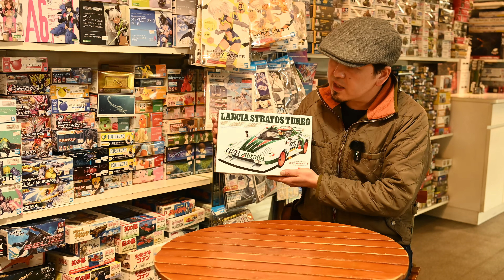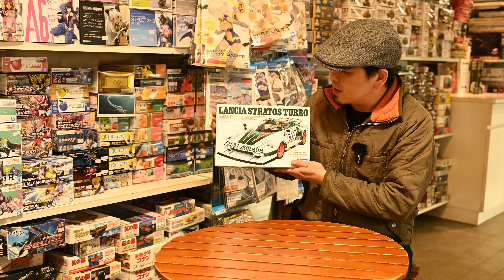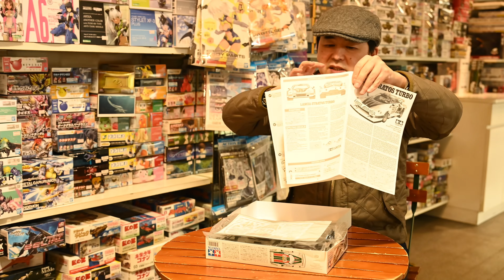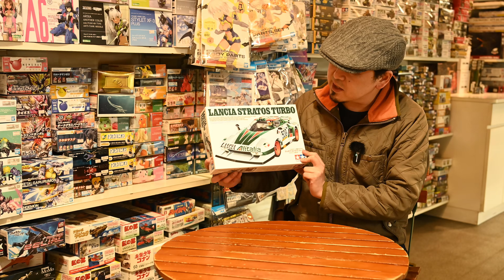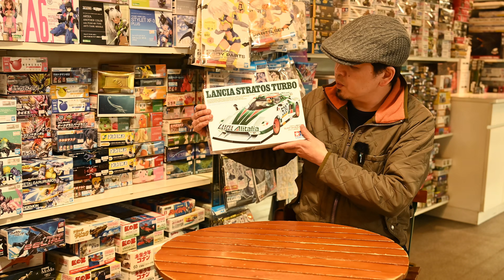ミヤケVLog #303★往年の人気キット！タミヤよりスケール限定商品で復活！タミヤ 1/24 ランチア ストラトス ターボ【ミヤケ模型】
男の子なら誰にでも刺さりそうなこのデザイン！ストラトスのアリタリアカラーはグループ5でもやはりかっこいい！！
結構古いキットなのですが、満を持しての復刻です！
今回はディスプレイモデルですが、昔はモーターライズ仕様だったんですよ〜！

This design will appeal to any boy! The Alitalia color of the Stratos is still cool even in Group 5! !
It's a fairly old kit, but it's a long-awaited reprint!
This time it's a display model, but in the past it was a motorized version!

Miyake model
Group 5
Plastic model
Station front